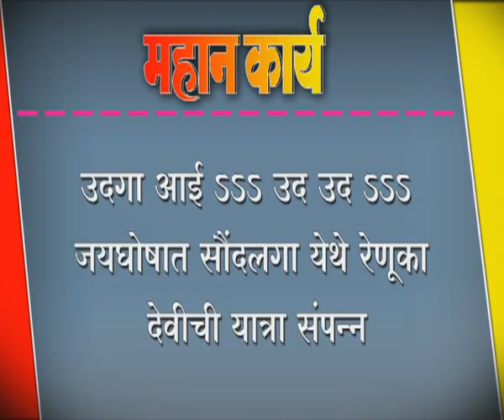उदगा आई ऽऽऽ उद उद ऽऽऽ जयघोषात सौंदलगा येथे रेणूका देवीची यात्रा संपन्न